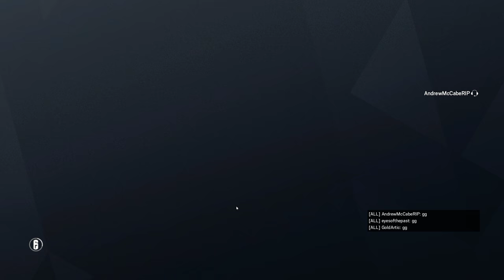Rainbow Six Siege + Part 1795 + Yacht TDM Secure Area + Operation Chimera pcgaming crew